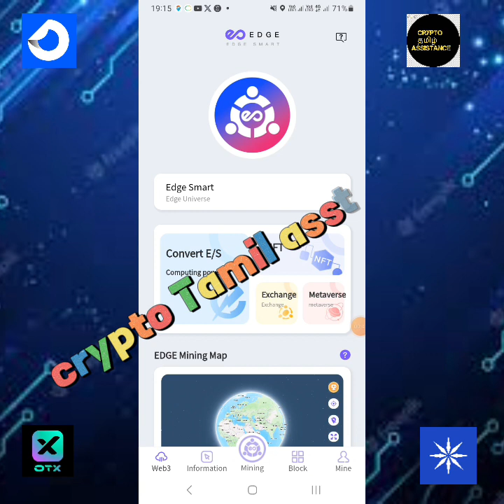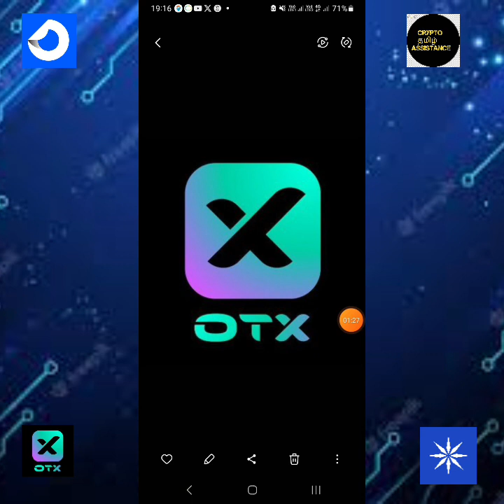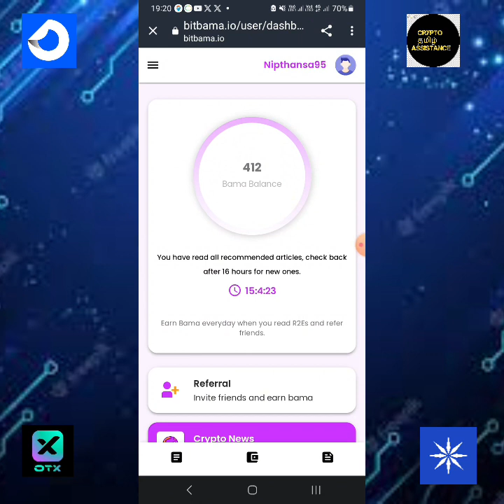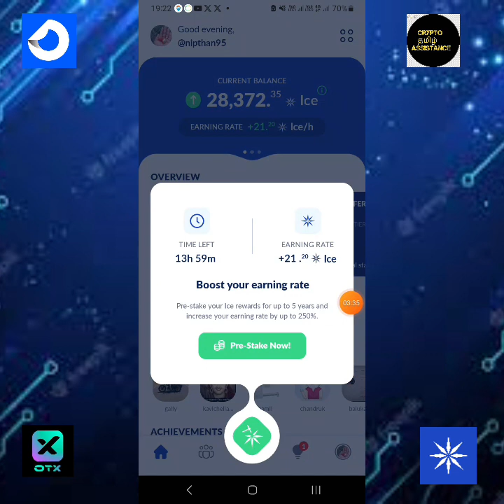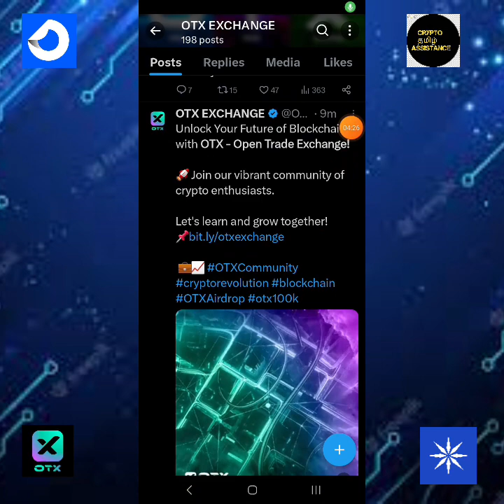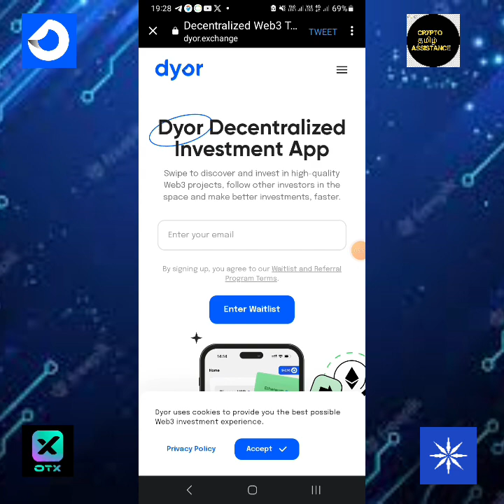OTX exchange registered in USA & bitbama new update @cryptotamilassistance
👉 In this video we are going to discuss about the updates tt coin mining app, edge smart mining app kyc,bitbama update ,otx USA registration update & amino move update  etc .